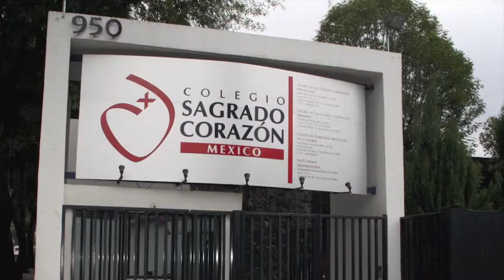Colegio Sagrado Corazón